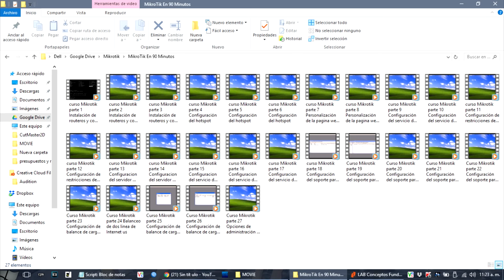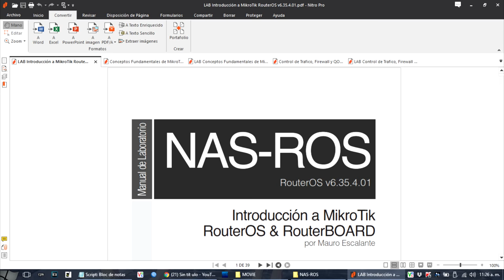mikrotik manuales scripts y vídeos varios que e reunido se los comparto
mikrotik manuales scripts y vídeos varios que e reunido

no son gratis